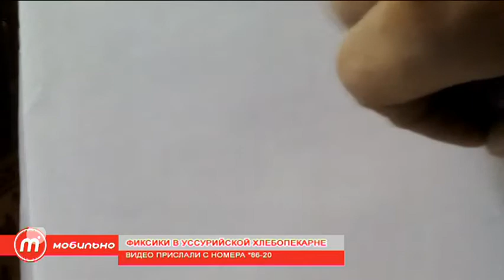"Мобильно". #73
Это последний в 2016-ом выпуск "Мобильно". Главное остаётся неизменным: вы снимаете, а мы - показываем. Про Уссурийск и окрестности. Сегодня в программе: заяц косит "трынь-траву", фиксики на хлебокомбинате, храбрый удод, игрушка оспа.